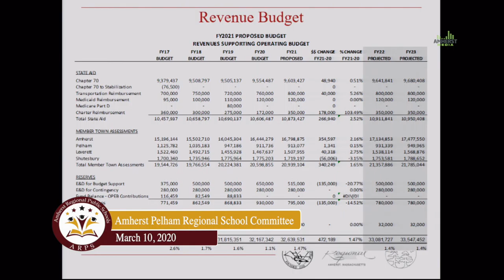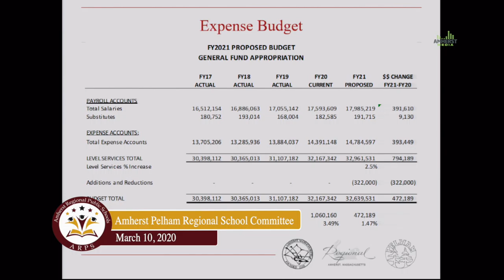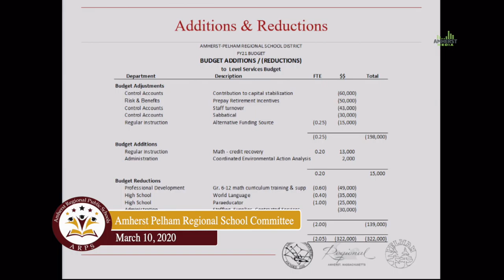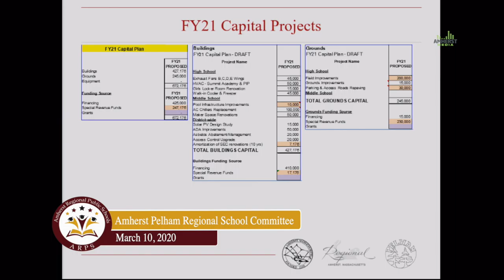Amherst Pelham Regional School Committee: March 10, 2020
The meeting of the Amherst Pelham Regional School Committee on March 10, 2020.